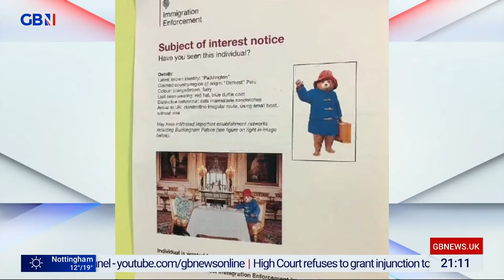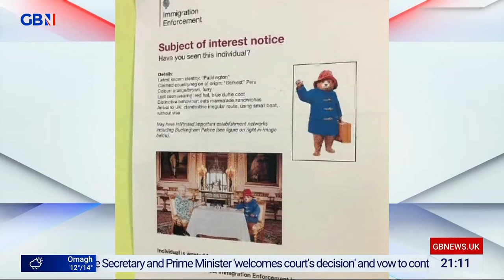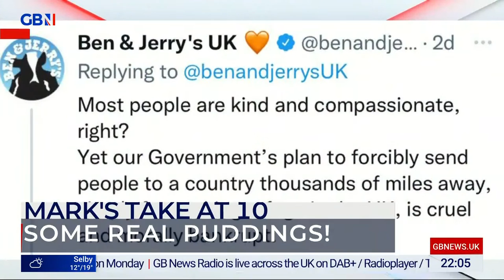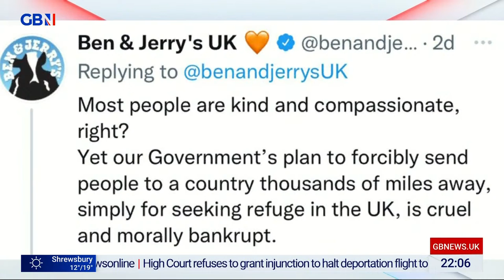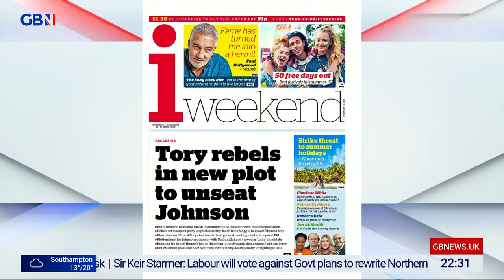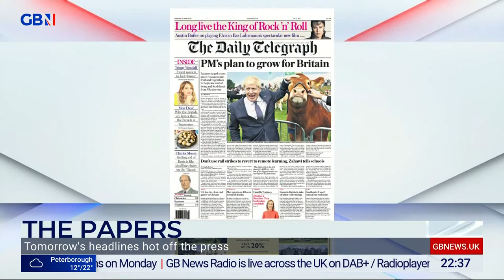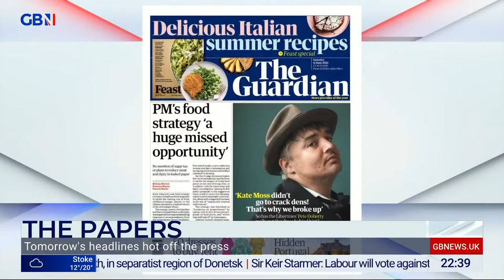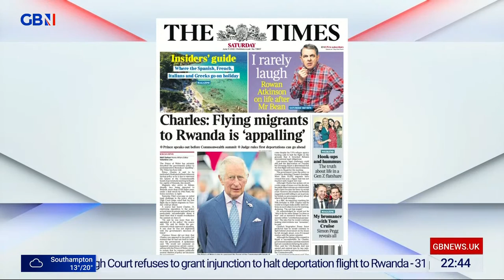Mark Dolan Tonight | Friday 10th June